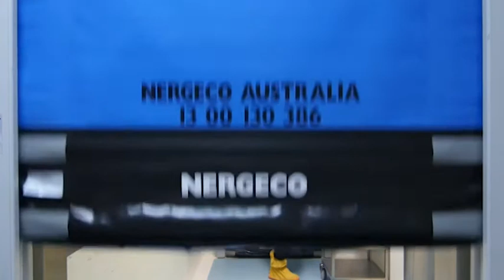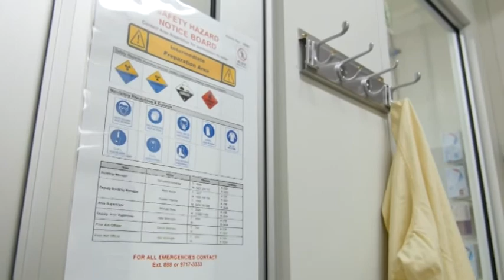Innovation, safety and productivity in a safety critical business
Communication is crucial to staying on the cutting edge of health and safety at the Australian Nuclear Science and Technology Organisation (ANSTO).